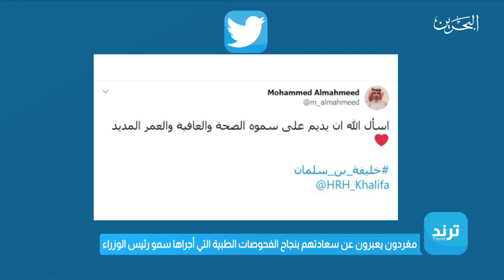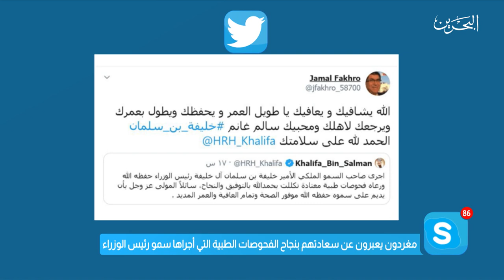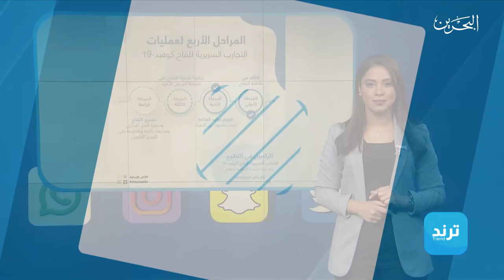ترند | 19-8-2020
• مغردون يعبرون عن سعادتهم بنجاح الفحوصات الطبية التي أجراها سمو رئيس الوزراء
• المراحل الأربع لعمليات التجارب السريرية للقاح كوفيد -١٩
• اليوم العالمي للعمل الإنساني – رسالة شكر لمن نذروا أنفسهم لمساعدة الآخرين
• Google  يحتفي بميلاد عالم الكيمياء يوليوس لوثر ماير
• " باهاما " طفلة  هندية تثير إعجاب رواد  مواقع التواصل  بصداقتها مع الأفيال